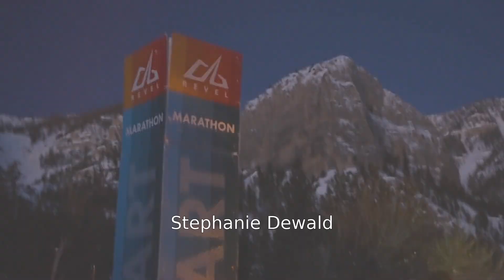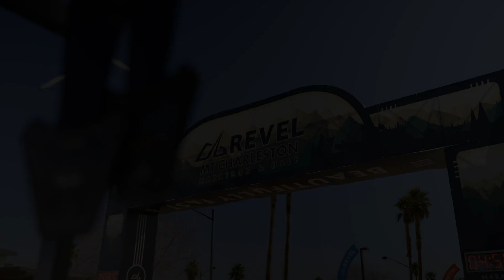2023 REVEL Mt Charleston Marathon: Stephanie Dewald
Stephanie Dewald in the 2023 REVEL Mt Charleston Marathon.